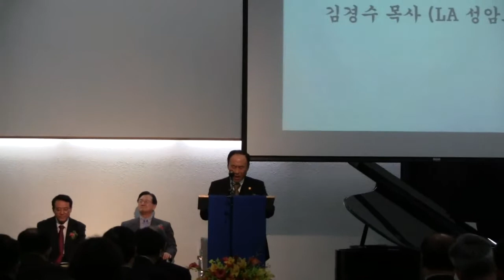이내수목사 은퇴-기도(3/10)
2010년 11월 7일, 평안교회 이내수목사가 은퇴하고 후임으로 유익희 목사가 위임되었다. 이날, 이내수 목사는 평안교회의 원로목사로 추대되었다.